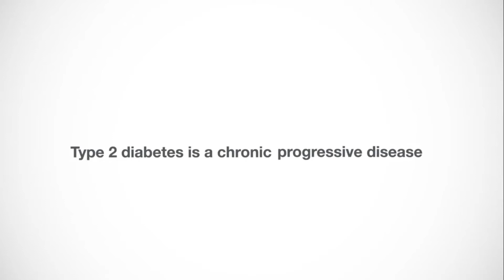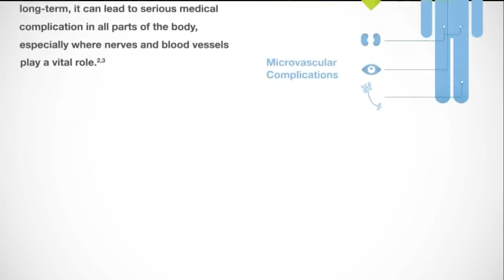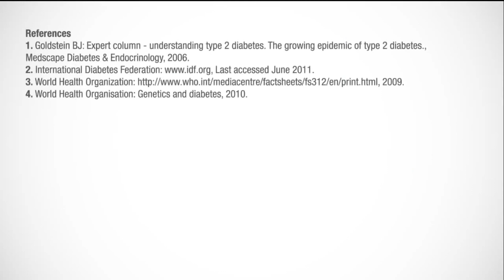Diabetes Awareness Video #1 - saMMsCRIthi '14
The theme of saMMsCRIthi '14 was prevention of Diabetes Mellitus. We had a road show also to signify the same.

Diabetes Mellitus is a global health concern in the 21st century. Learn more about it to stay away from it.

Credits: Anup GK (2k11)